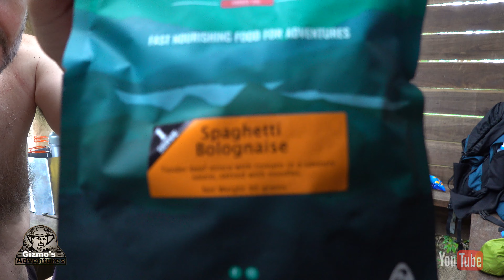Remote Bush Camping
My buddy Jason and I go bush for Australia day weekend 2021

Stay with you. by silent partner. love it!